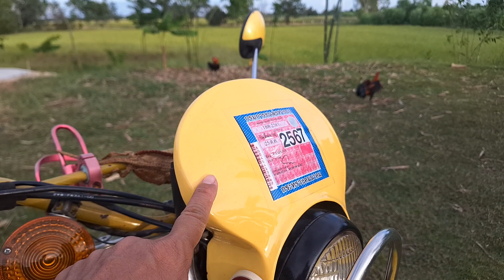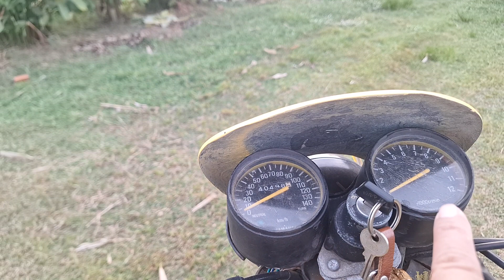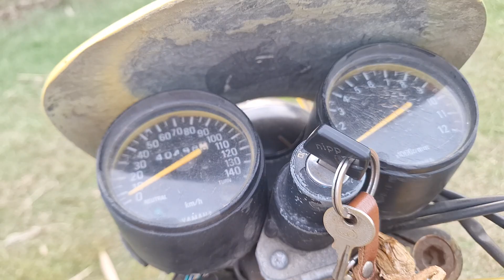ตำนานที่ยังมีชีวิต ซื้อ 5,000 ปั่น 30,000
yamaha dt 100x มอไซค์วิบาก คลาสสิค ตำนานที่ยังมีชีวิต ซื้อ 5,000 ปั่น 30,000